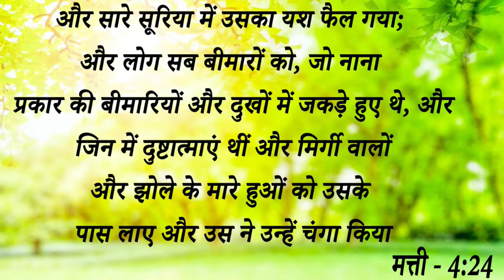Instant Healing || आइए देखें कैसे परमेश्वर ने बंद कान खोलें